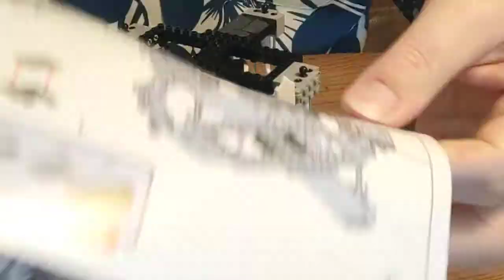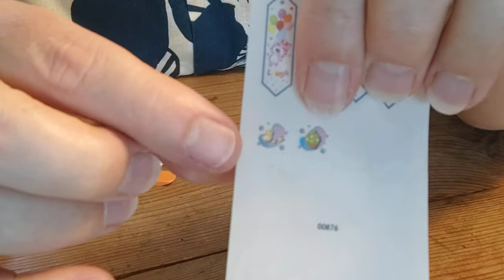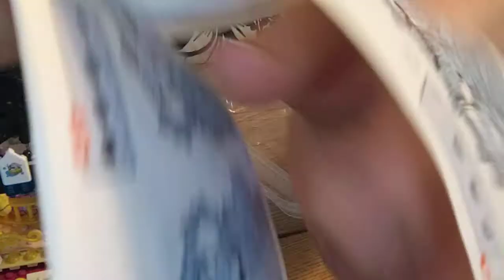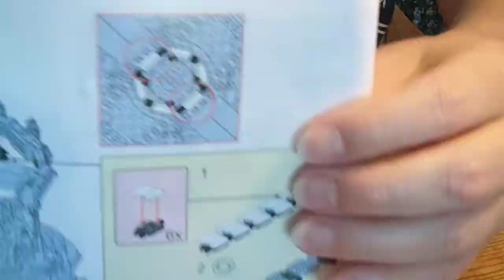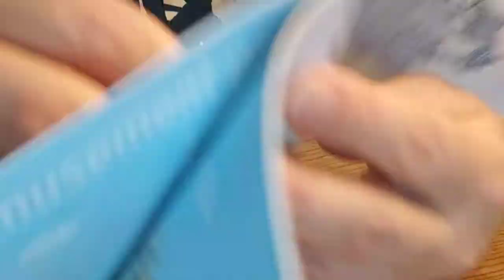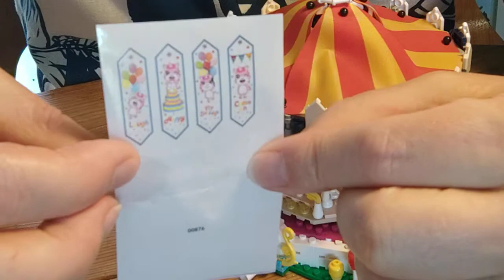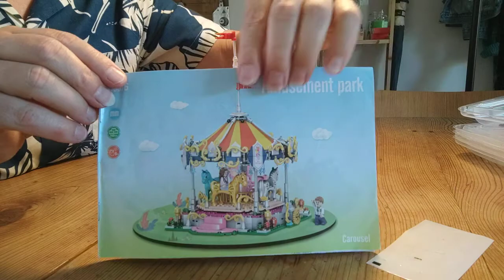Loz fairground Carousel 4